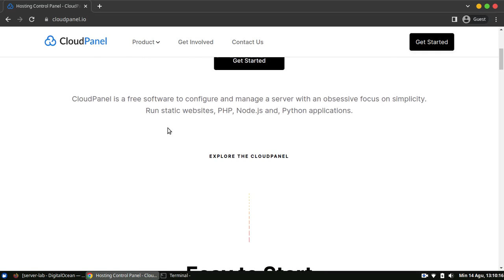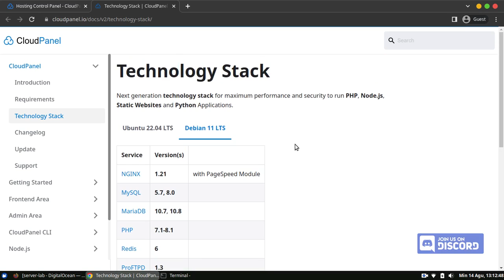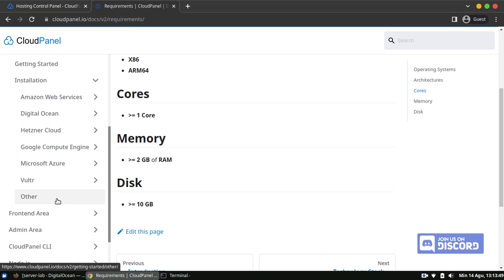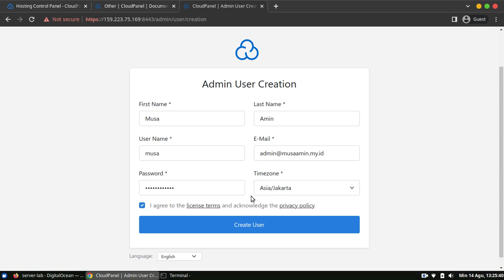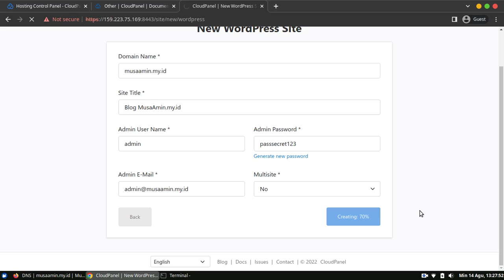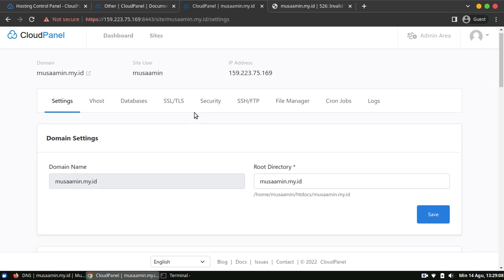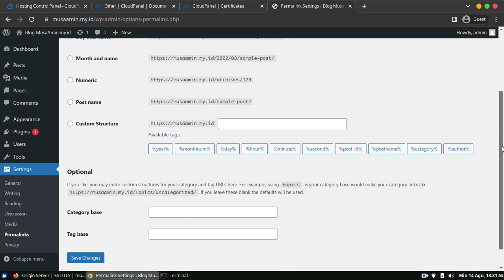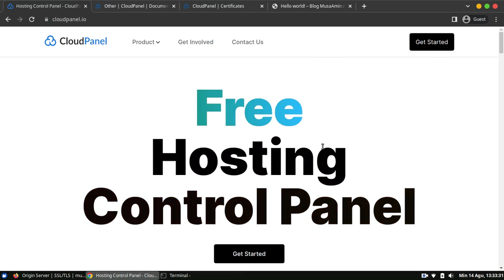Install CloudPanel Free Hosting Control Panel di Ubuntu 22.04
CloudPanel adalah hosting control panel gratis yang dapat memudahkan dalam manajemen server web hosting. CloudPanel tidak hanya mendukung web berbasis PHP tetapi juga mendukung Node.js dan Python.

Bagi pengguna cloud provider AWS, Digital Ocean, Hetzner Cloud, Google Cloud, Azure, dan Vultr, telah tersedia image untuk CloudPanel. Untuk pengguna cloud provider lain atau dedicated server tetap dapat memasang CloudPanel dengan syarat menggunakan sistem operasi Ubuntu 22.04 atau Debian 11.